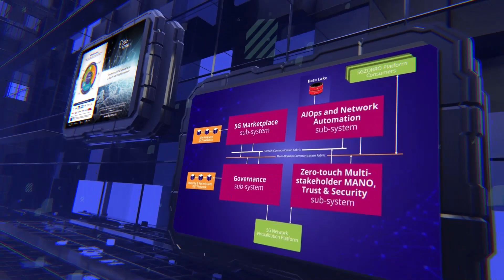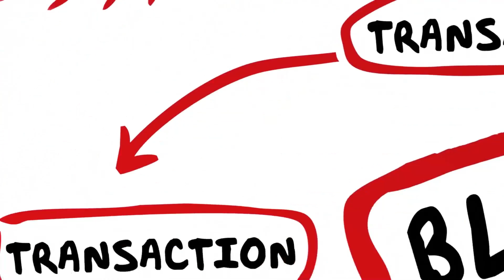5GZORRO Pills - Antoine Sciberras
Antoine Sciberras, Malta Authority Communication.

5GZORRO will develop these envisaged solutions for zero-touch service, network and security management in multi-stakeholder environments (ubiquitous), making use of Smart contracts based on Distributed Ledgers Technologies to implement required business agility.